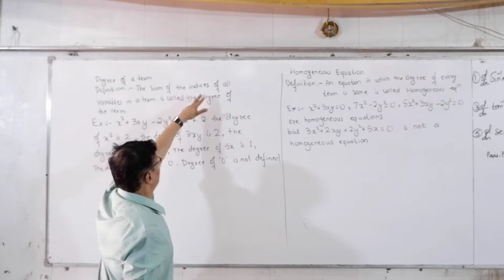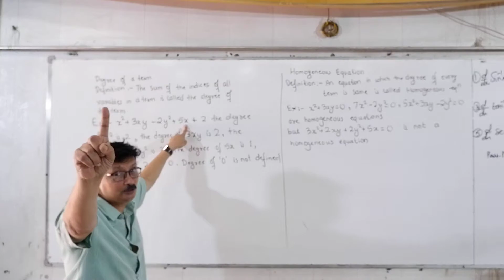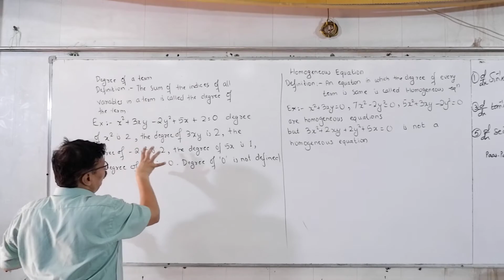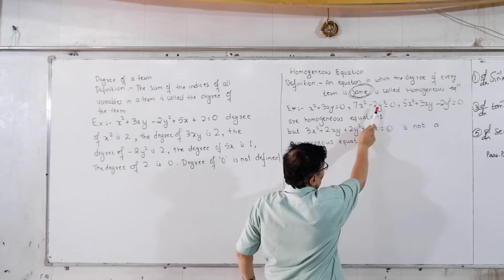Pair Of Straight Lines 5